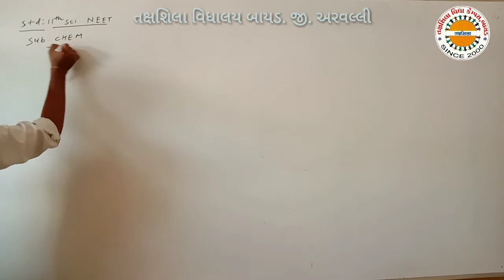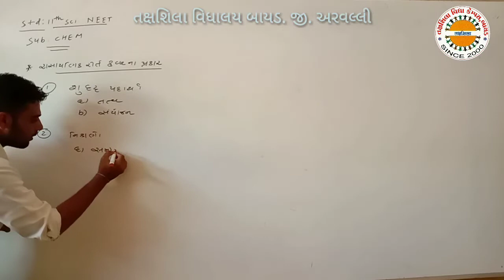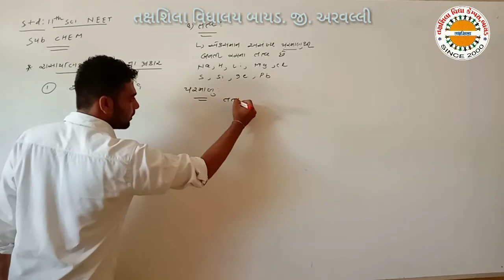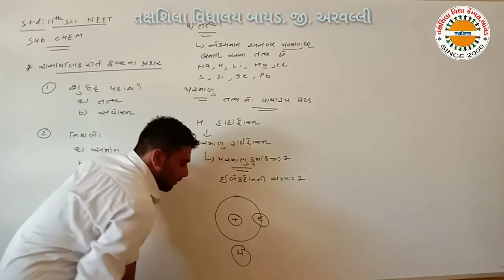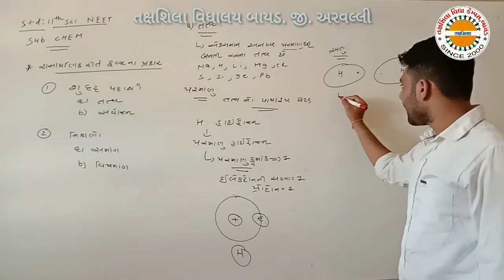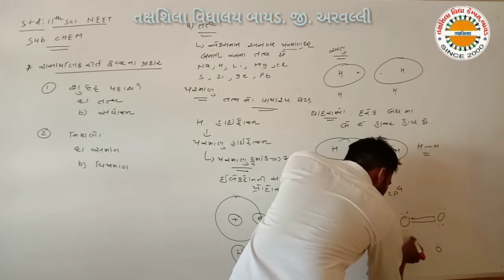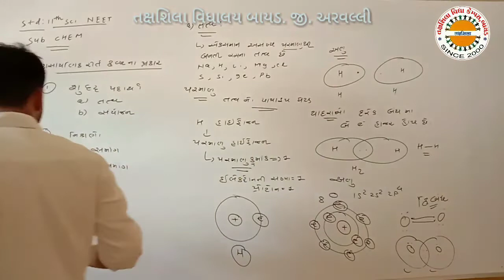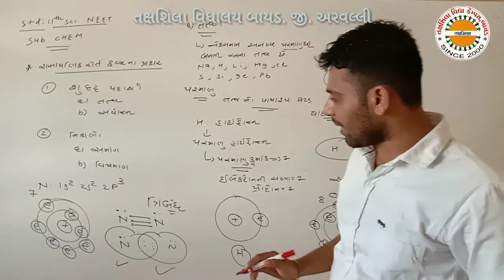SCIENCE CHEMISTRY NEET PART 1 TAXSHILA VIDYALAY BAYAD